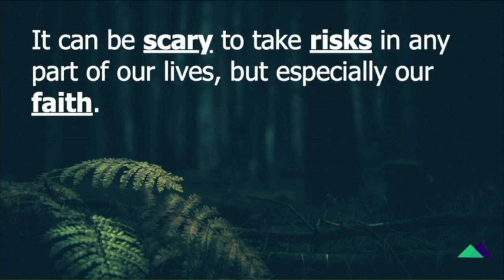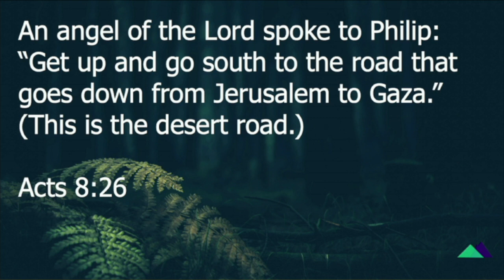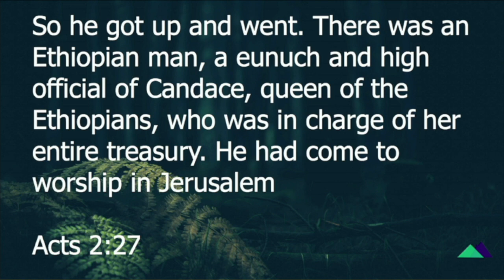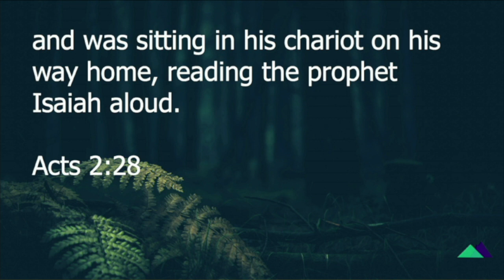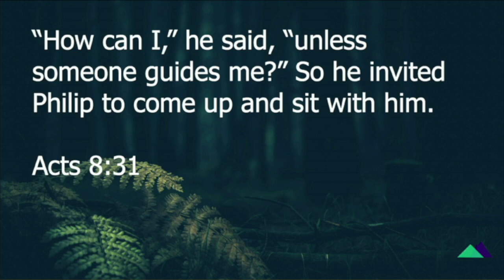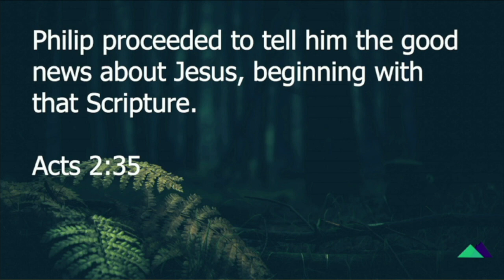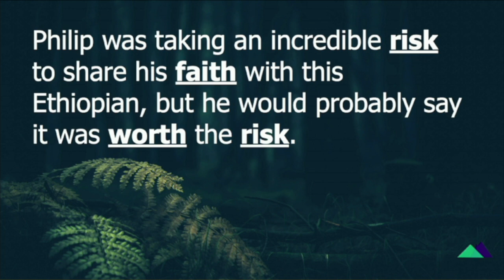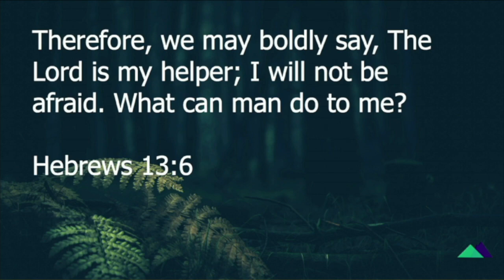What Next? 3 - Perhaps the only time ever picking up a hitchhiker was a good idea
As we continue to look at the first church, we find the fascinating story of Philip and we see how somethings are worth the risks.